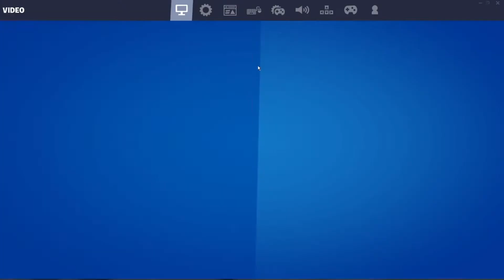Fortnite VS / / ft: haydencan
I hope you enjoyed the video I put a lot of work into it I try to upload Monday, Wednesday, and Friday so if you guys would be so kind as of to drop a like and subscribe that would mean the world to me.